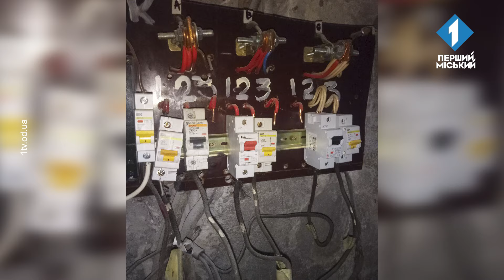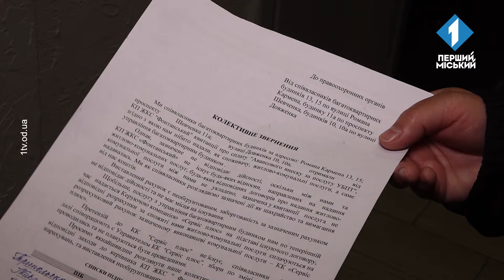Чому мешканці будинку на Довженко, 10А не хочуть, щоб їх обслуговував ЖКС «Фонтанський»?